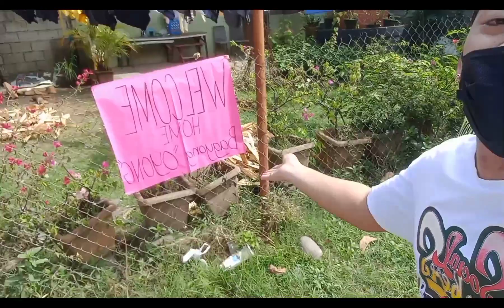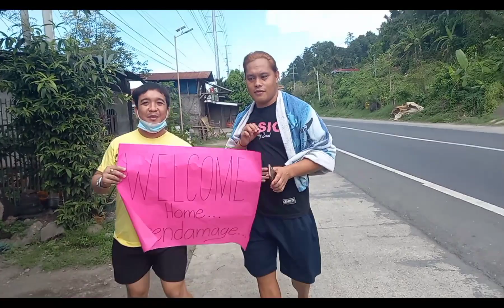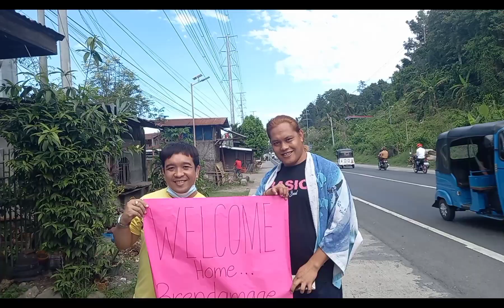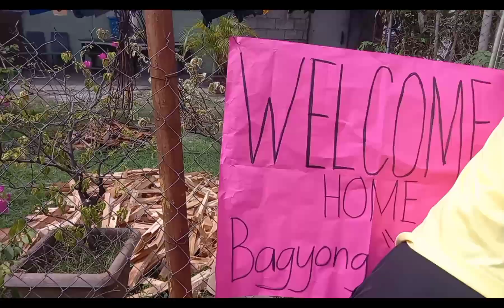Welcome Home BAGYONG OYONG and BRENDA MAGE |Miss charmel